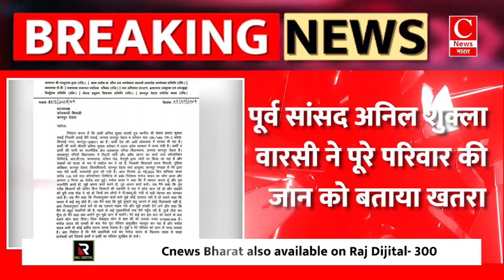पूर्व सांसद अनिल शुक्ला वारसी ने पूरे परिवार की जान को बताया खतरा || Cnews Bharat